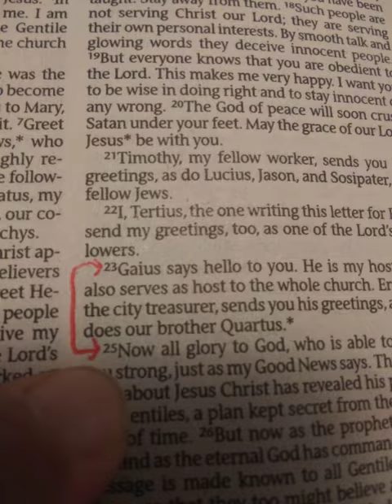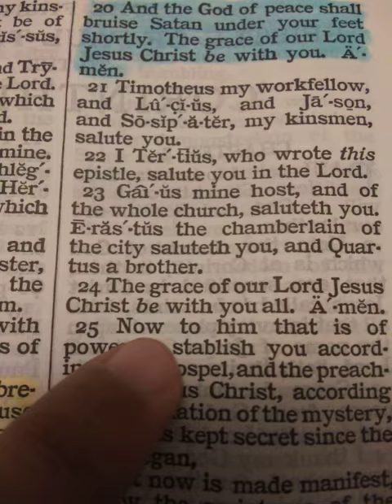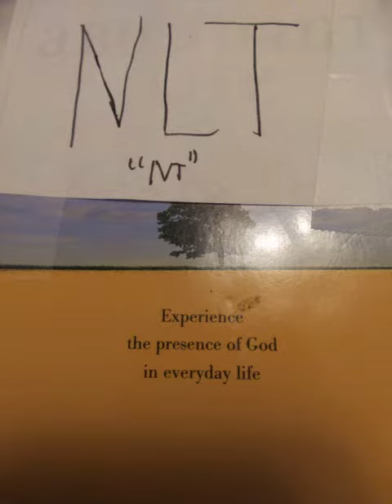The NLT compeletely removes Romans 16:24